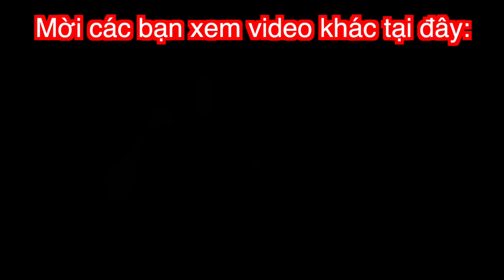Bất Ngờ Về Nhà Đột Xuất Phát Hiện Vợ Nhật Đang Làm Chuyện Này...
MB BANK
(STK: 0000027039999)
HA DUC ANH